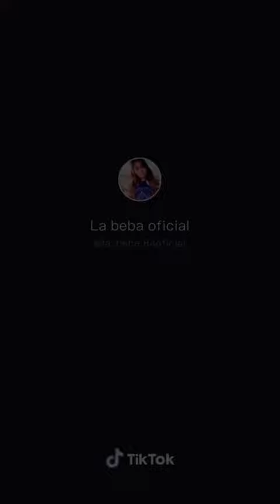Muchas gracias 😊 dios me la venga